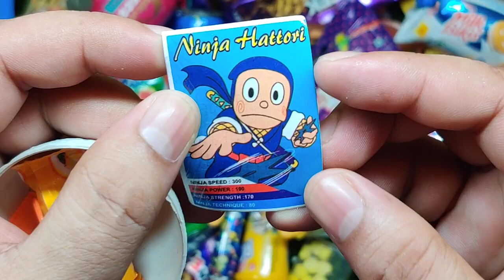Short ASMR Video with Candy Shapes and Surprises